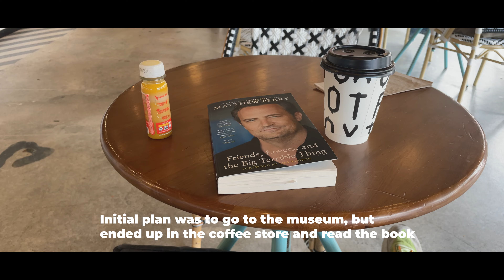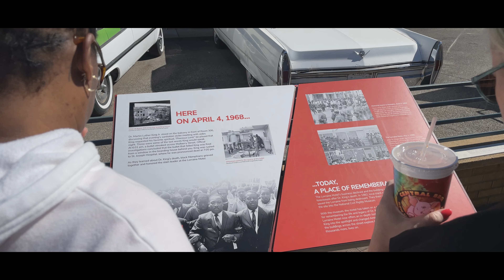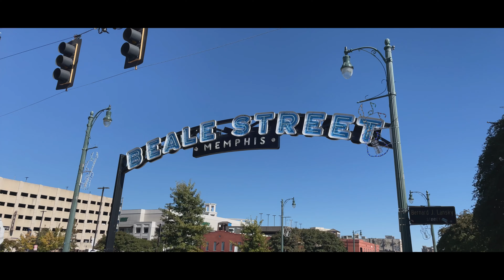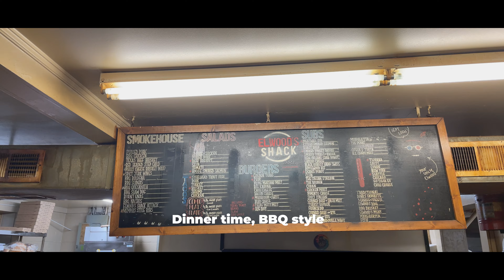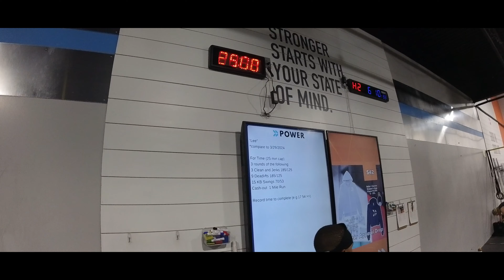Off-Season: Good Times //Ep.14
Welcome or welcome back! I'm Martin, an ultrarunner and coach. This is the 14th episode of my Marathon series.

I'll document my training, diet, recovery, and more, hoping to inspire and provide useful tips for your own training.